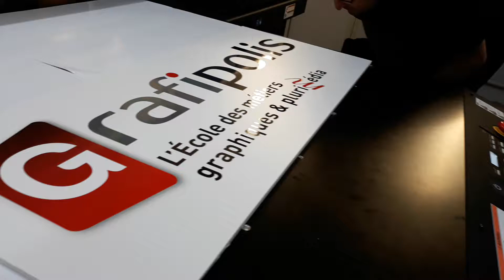Table d'impression à plat - Test vernis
Grafipolis vient d'investir dans une nouvelle table d'impression à plat à encre UV.
Cette machine sera utilisée pour les formation de la signalétique, de l'enseigne et du décor.
Elle permet d'imprimer directement sur les supports rigides (alu, PVC, bois, papier).